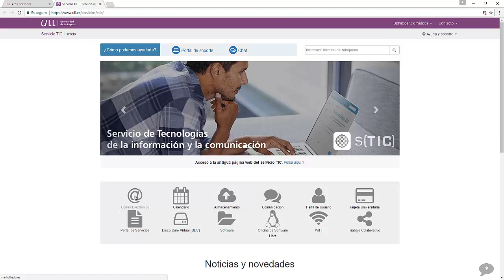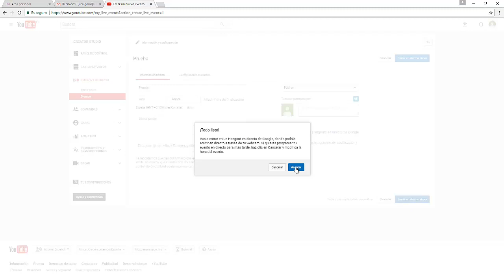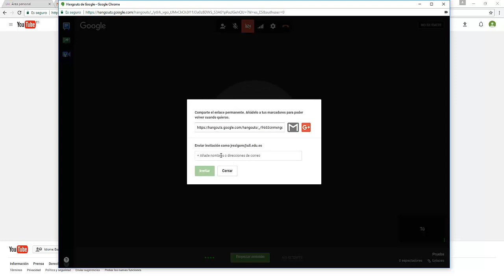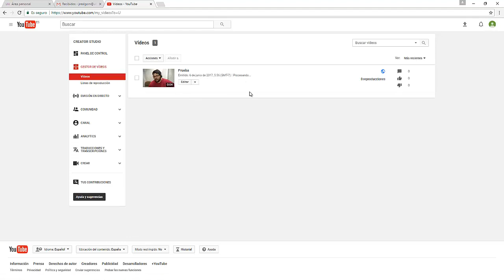Curso Competencia Digital - Videoconferencia - Hangout on Air (Youtube)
Curso Competencia Digital - En este vídeo se describe los pasos para realizar una videoconferencia con Hangout on Air. Este material pertenece al Curso Competencia Digital organizado por la UDV.